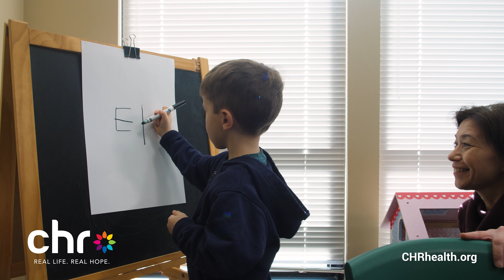What is CHR?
CHR is the most comprehensive, non-profit behavioral healthcare provider in Connecticut, offering a wide range of personalized services for children, families and adults whose lives have been touched by mental illness, addiction or trauma. Our largest outpatient offices are in Manchester and Enfield, with smaller offices throughout central and eastern Connecticut and several community-based programs.

CHR’s mission is to help adults, children and families find Real Hope for the challenges of Real Life through an array of community- based mental health, substance use, child welfare, supportive housing, foster care, prevention and wellness services, and integrated care.  Our name embodies our commitment to community-based care, instilling hope for a healthy, happy and productive future, and utilizing all available resources to achieve change.  CHR is proud to provide services that achieve Real Quality with Real Results.